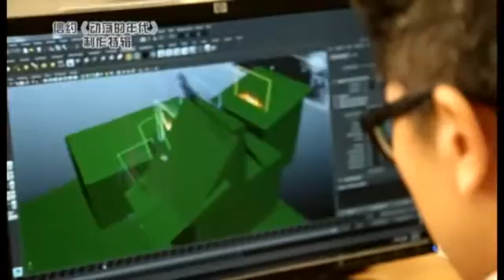The Visual Effects Behind The Journey:Tumultuous Times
When MediaCorp needed help producing the visual effects for its epic, trilogy, "The Journey" it turned to NYP's School of Interactive & Digital Media.

In this video, Lecturer Jame Woon gives us a behind the scenes look at how the visual effects were created for this blockbuster.